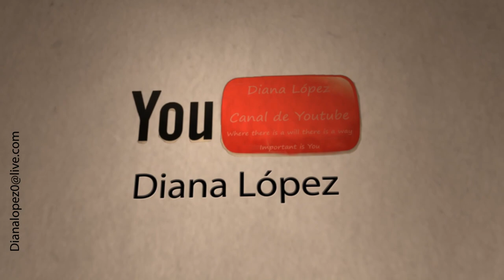¿Qué es un instrumento de Evaluación Psicológica? - UNED Psicología